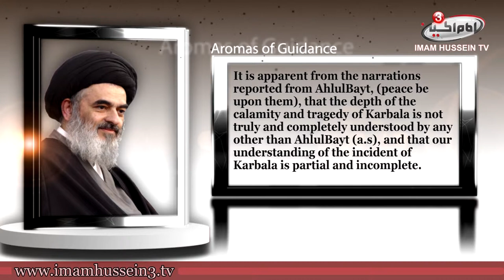Aromas of Guidance 24 | The Eminent Ayatollah Sayed Sadiq Shirazi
In these episodes some of the fruitful words by the Islamic supreme religious authority Sayed Sadiq Shirazi. he mentioned some of the rules of Islam and our duty toward Allah The Almighty.